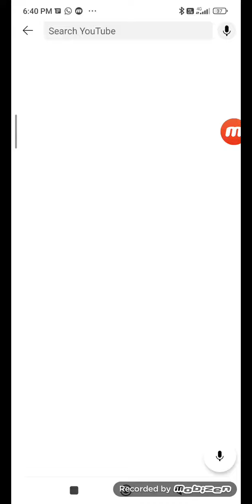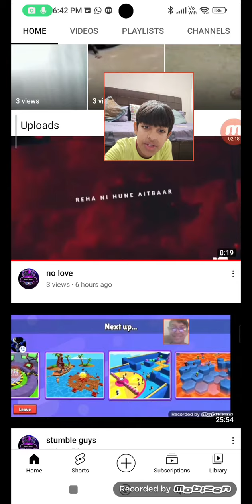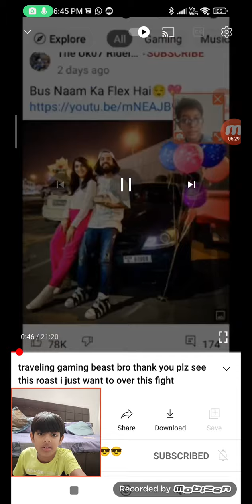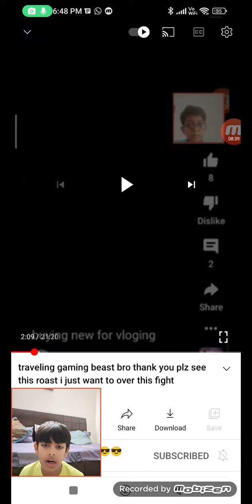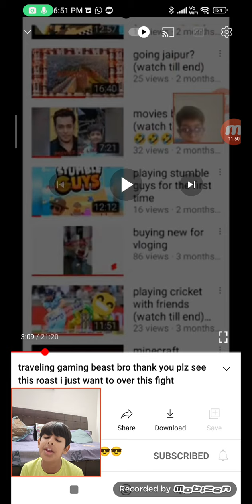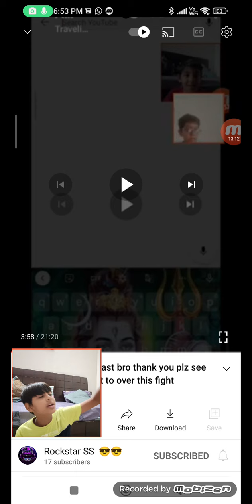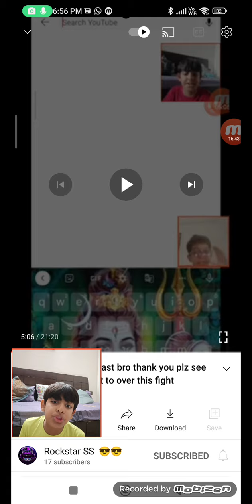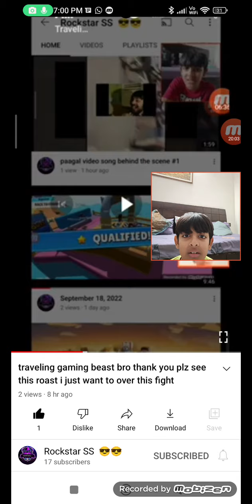sorry i killed the thinking of rockstar ss